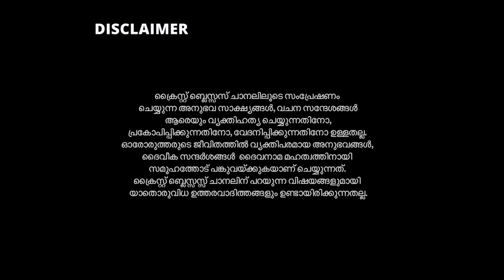ശവങ്ങളോട് കൂടെ കിടന്നുറങ്ങിയ വ്യക്തി 😳 | MIRACLE TESTIMONY | അനുഭവ സാക്ഷ്യം 🔥 | PR. RAJEEV PANICKER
🔴 പന്ത്രണ്ടാമത്തെ വയസ്സിൽ ലഹരിക്കും മദ്യത്തിനും അടിമയായി നാട് വിട്ട രാജീവ് പണിക്കർ ക്ഷേത്ര ദർശനങ്ങളും മറ്റും നടത്തി ജീവിതം മുൻപോട്ടു പോകുമ്പോൾ ജയിലിൽ അടക്കപ്പെടുകയും അവിടെ വെച്ച്  യേശുവിനെ ജീവിതത്തിൽ കണ്ടുമുട്ടിയ അനുഭവങ്ങൾ ... വീഡിയോ ഇഷ്ടമായാൽ ഷെയർ ചെയ്യൂ   ..🙏